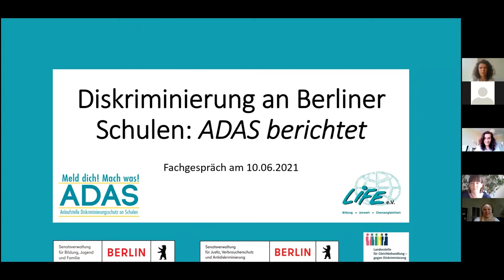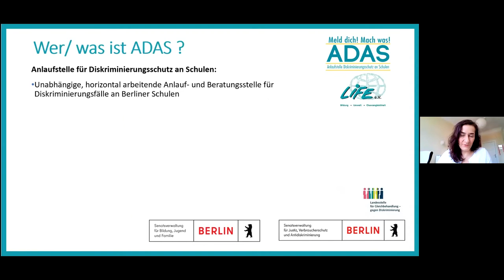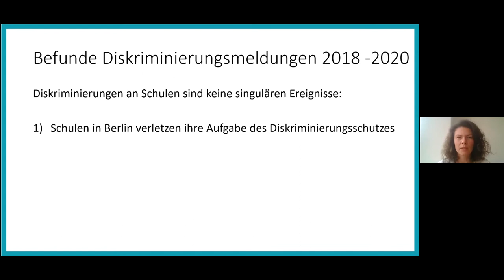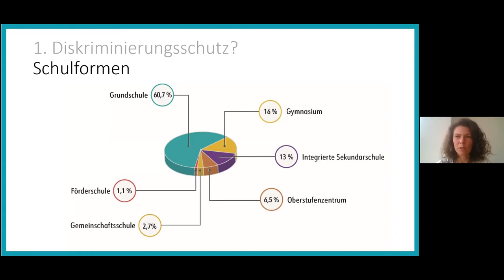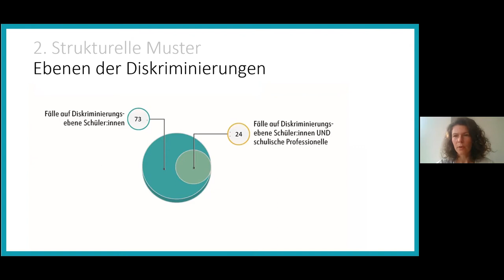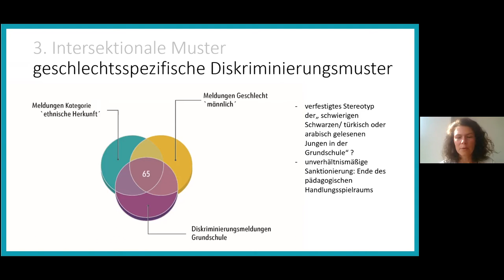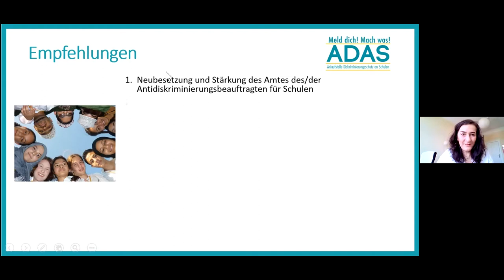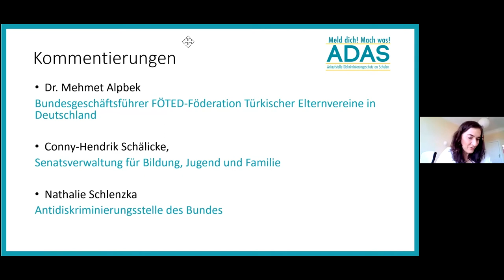Fachgespräch: Diskriminierung an Berliner Schulen: ADAS berichtet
Vorstellung des ADAS Monitoringberichts für 2018/ 2019/ 2020.
Das Video ist eine Aufzeichnung des ADAS Fachgesprächs, welches am 10. Juni 2021 online stattfand. Im Rahmen der Veranstaltung wurde der ADAS Monitoringbericht der Öffentlichkeit vorgestellt und darüber diskutiert.

Im ersten Teil der Veranstaltung erfahren Sie näheres über die Daten, die in den vergangen Jahren in unserer Beratungsstelle gesammelt und ausgewertet wurden und die Aufschluss geben über Diskriminierungsfälle an Berliner Schulen. Im Anschluss daran wird der Monitoringbericht aus verschiedenen Perspektiven kommentiert.